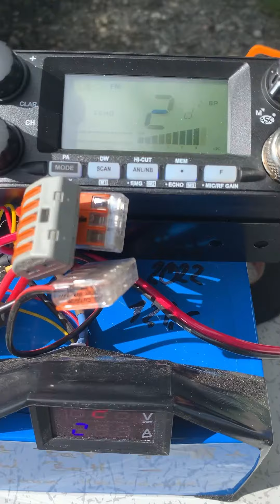Bergfunken auf dem Höchsten in BaWü Cbfunk Bergfunk # Baden-Württemberg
Ein angenehmer Sonntag Nachmittag. Tolle QSO um den See herum.